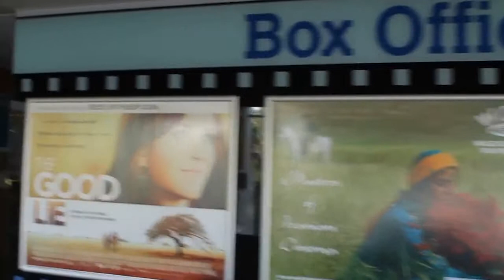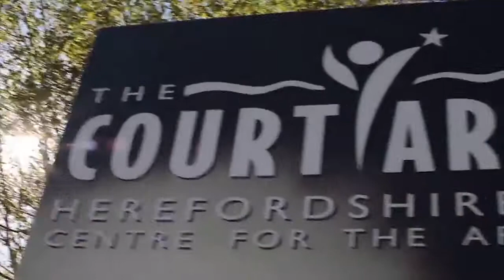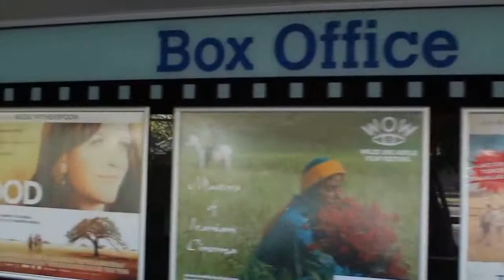Ollie Gray's BBC Introducing session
Ollie Gray is a 17-year-old singer/songwriter who can just about play every traditional instrument known to man!

He makes all of his recordings at home and spends the rest of his time studying music at the Hereford College of Arts.

He lives at Bircher Common near Leominster and his live session was to celebrate the launch of his debut EP.